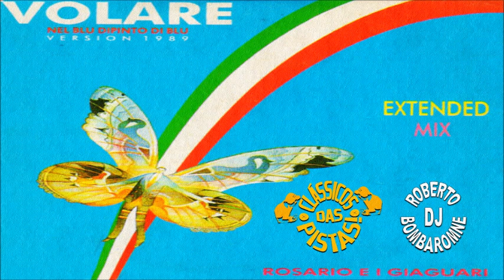Rosario E I Giaguari - Nel Blu Dipinto Di Blu (Volare '89) (Extended Version) (P) 1989 (CD) 2011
Rosario E I Giaguari - Nel Blu Dipinto Di Blu (Volare)
(Version 1989) (Extended Version) (P) 1989 (CD) 2011

Olá Amigos, Dá uma FORCINHA AÍ SE INSCREVENDO
NO MEU CANAL NO YOUTUBE...
Desde já meu Muito Obrigado á todos!